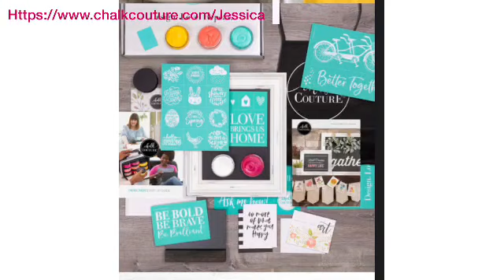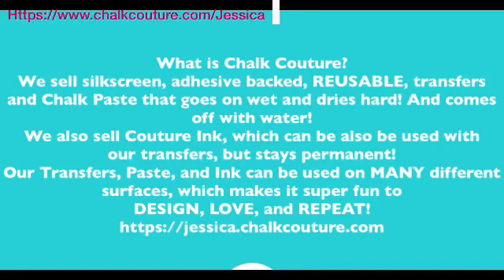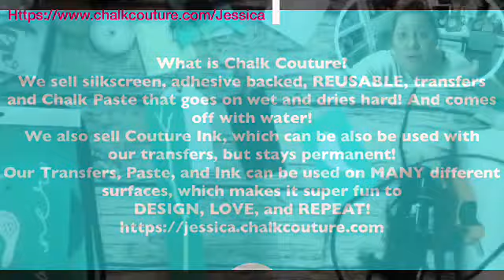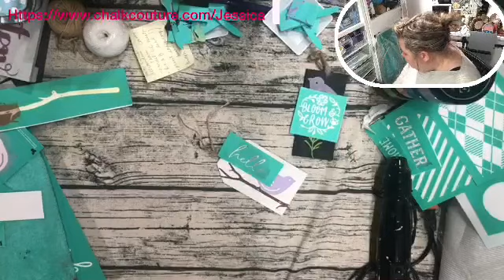Chalk Couture- Spring/Easter DIY Tiered Tray Decor Series Part 6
Hey Friends!

Today I am creating the last pieces of my Spring/Easter Tiered Tray Decor in my series! I used the Feathered Friends Collection-Bless our Nest, and Feathered Friends Collection-Bird and Branch. I used the Tag Mini's along with Wisteria, Spring Zing, Pink Grapefruit, Daffodil, Sage, and Bark Chalk Pastes.  I also using the Fuzzing Towel, Transfer Trimmers, Fine Mist Sprayer, Stir Sticks, Color Trays and Mini Squeegees.

Krylon Sealing Spray (to seal your project):

Wood Stain (Dark Walnut):

Crop O Dile (punching holes in Dollar Tree Boards):

We R Memory Keepers Laser Square and Mat:

Tidy Tray for catching Glitter:

Extra Fine Glitter:

Paste Wax:

Chalk Couture Spring/Easter DIY Tiered Tray Decor